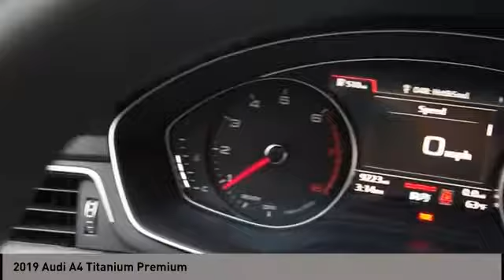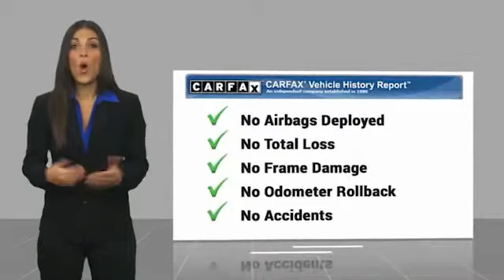2019 Audi A4 San Antonio TX 00MP7778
2019 Audi A4 Titanium Premium

Audi Dominion
 21105 IH 10

This vehicle wont be on the lot long! An awesome price considering its low mileage! The engine breathes better thanks to a turbocharger, improving both performance and economy. This 4 door, 5 passenger sedan still has less than 10,000 miles! Audi prioritized handling and performance with features such as: automatic dimming door mirrors, tilt steering wheel, and power windows. It features an automatic transmission, front-wheel drive, and a 2 liter 4 cylinder engine. Our knowledgeable sales staff is available to answer any questions that you might have. Theyll work with you to find the right vehicle at a price you can afford. We are here to help you.